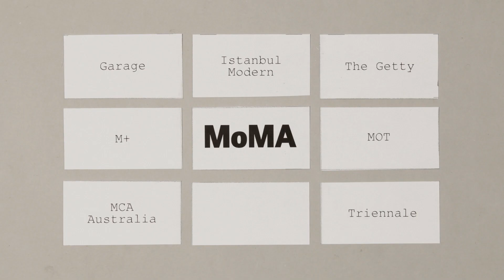YOKO ONO MORNING PEACE 2015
PopRally presents YOKO ONO MORNING PEACE 2015, a global gathering at sunrise on June 21, 2015, celebrating the MoMA exhibition Yoko Ono: One Woman Show, 1960–1971 and the 50th anniversary of Yoko Ono’s New York performance of Morning Piece (1964) to George Maciunas.

Share your own sunrise at YokoOnoPeace.

YOKO ONO MORNING PEACE 2015 is organized by The Museum of Modern Art in New York in partnership with the Fondazione La Triennale di Milano (Milan), Garage Museum of Contemporary Art (Moscow), the Istanbul Museum of Modern Art (Istanbul), the J. Paul Getty Museum (Los Angeles), M+ (Hong Kong), the Museum of Contemporary Art Australia (Sydney), and the Museum of Contemporary Art Tokyo (Tokyo).